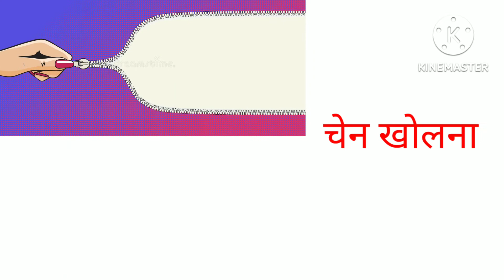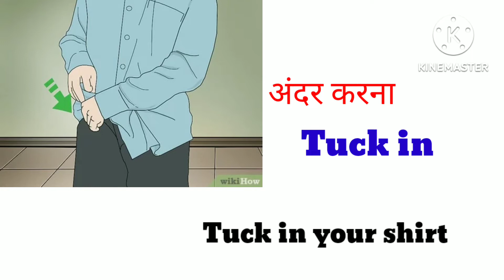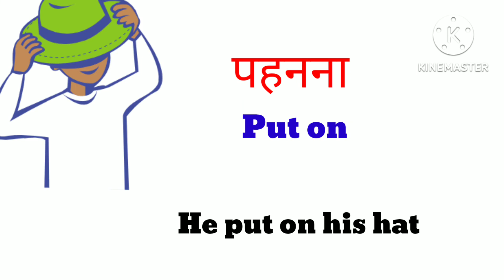clothes related vocabulary in hindi and english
clothes related vocabulary in hindi nad english with pictures

I took all those words which is useful  in our daily life style